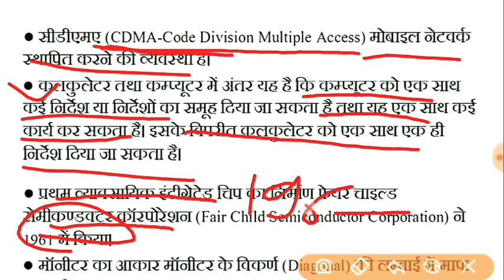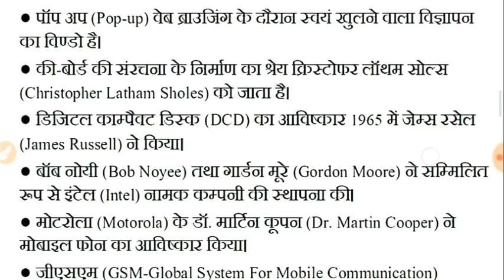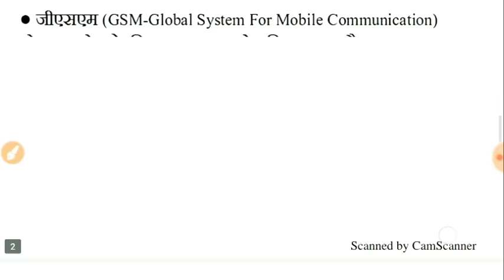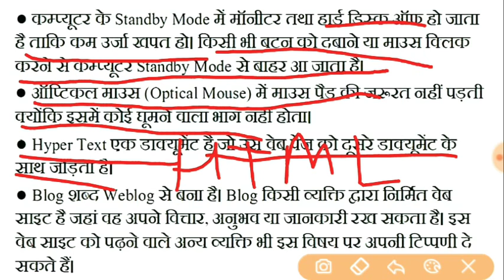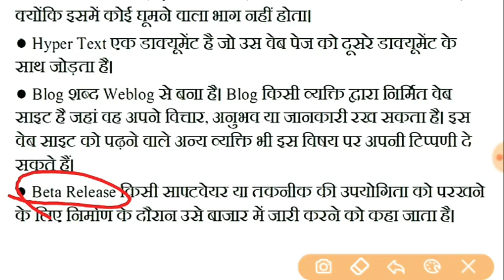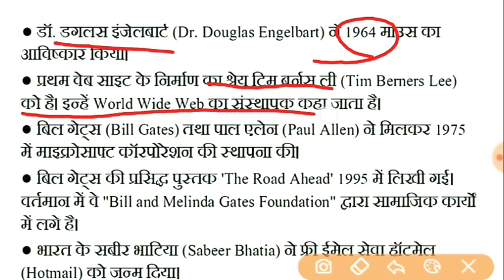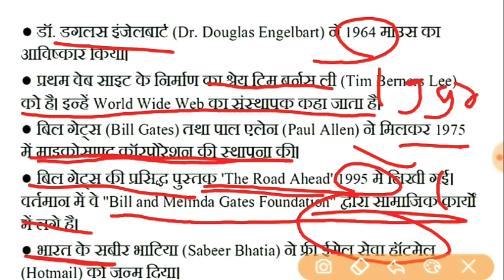Basic computer question answer Bank clerk|PO|IT Officer| suchna sahayak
राजस्थान पुलिस
पटवारी
ग्रामसेवक
सुचना सहायक
रिट
Rpsc सेकंड ग्रेड
वन रक्षक
RAS
bank|ssc|IA|IT Officer